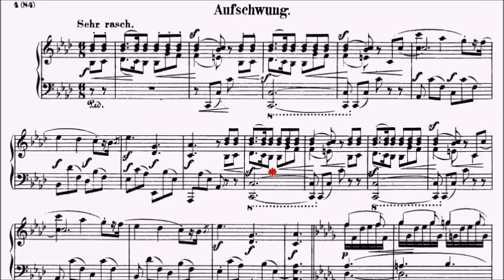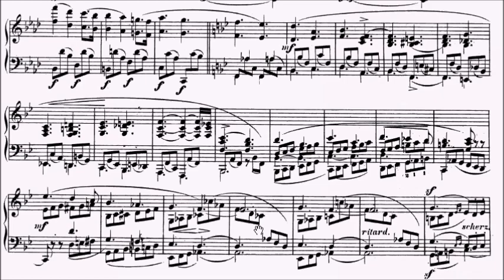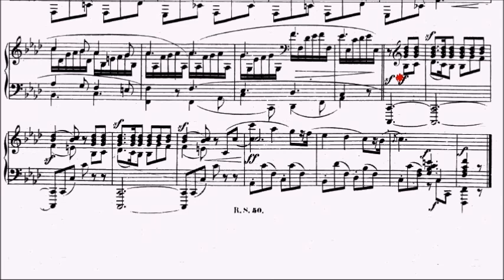RCM Piano 2022 Grade 10 List C No.7 Schumann Aufschwung Op.12 No.2 Sheet Music